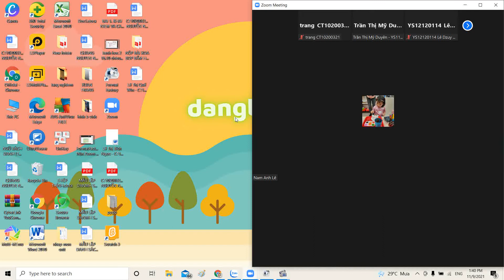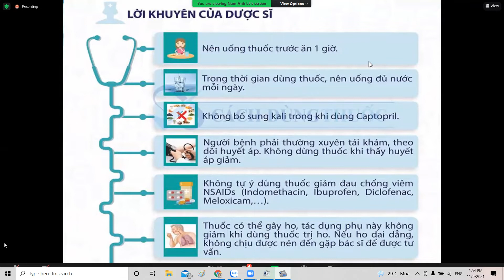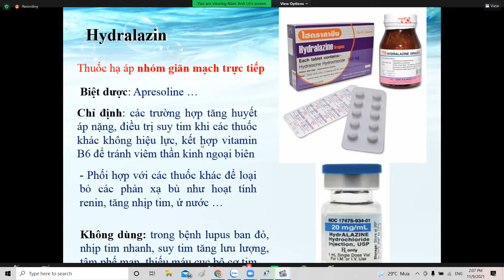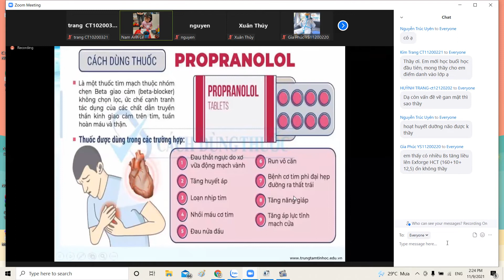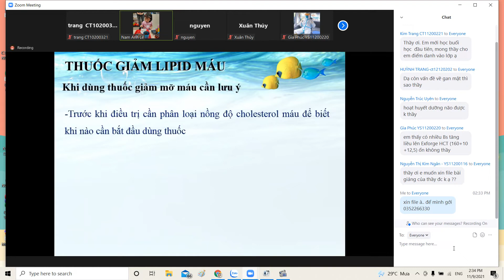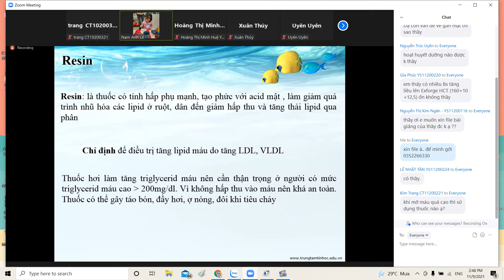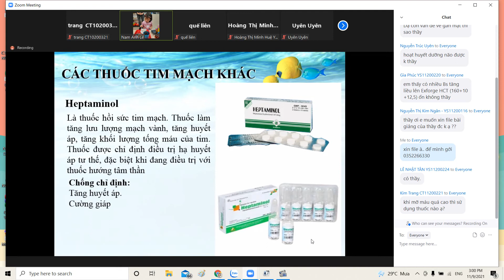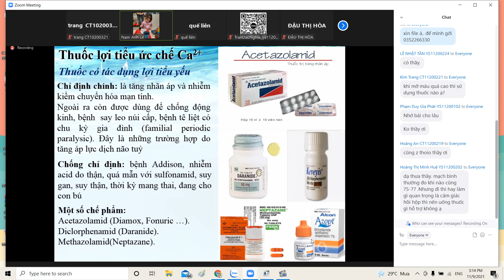buổi 5/p1-Dược lý[9.11.2021]